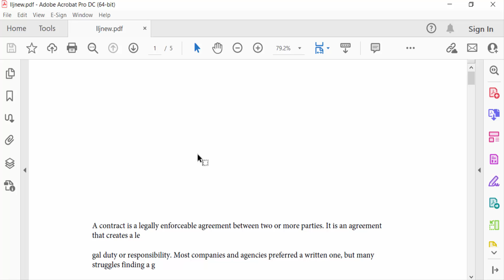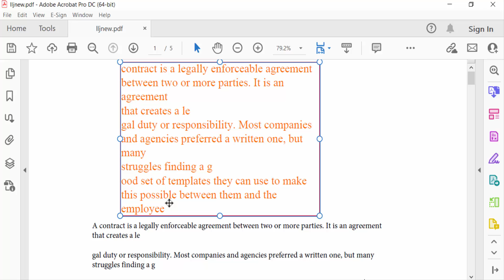How to change text color in the pdf text box using Adobe Acrobat Pro DC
Hello everyone, Today I will show you, How to change text color in the pdf text box using Adobe Acrobat Pro DC.